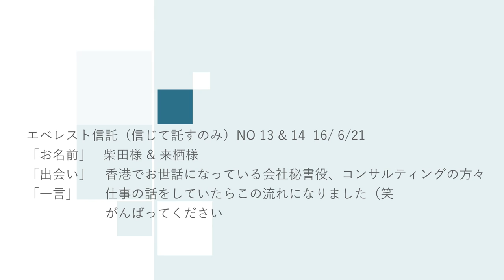『エベレスト信託（信じて託すのみ）NO 13 & 14 柴田様 & 来栖様 16/ 6/21』エベレストに行ってきます！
『エベレスト信託（信じて託すのみ）NO 13 & 14  16/ 6/21』
「お名前」   柴田様 & 来栖様
「出会い」　香港でお世話になっている会社秘書役、コンサルティングの方々
「一言」　　仕事の話をしていたらこの流れになりました（笑）がんばってください !

１口100円からいくらでも。ただ信じて託すだけ,特典まったくなしのエベレスト信託。

◾️今後の予定
2015年7月ロシアの7サミット エルブルース 5.642m（済み）
2015年末。7サミット アルゼンチンのアコンカグア 6.962ｍ（済み）
2016年9月ネパール（チベット自治区） チョ・オユー 8,201 m 。
2017年4月1日より6月15日アイランドピークを通って、エベレスト8.848m。